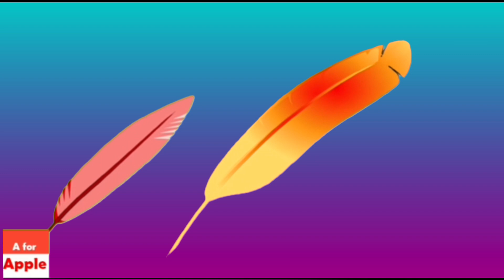A for apple new abc song for kids | cocomelonn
Education videos for kids Fun Phonics Adventures : Join the ABC Gang on Epic Learning Journey,